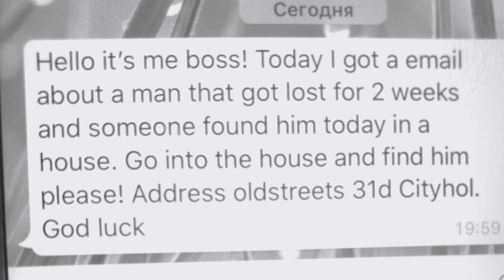The mystery of the wooden house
Meine my моя анимация Animation